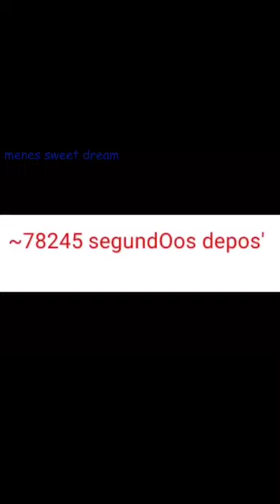eae mlk chave